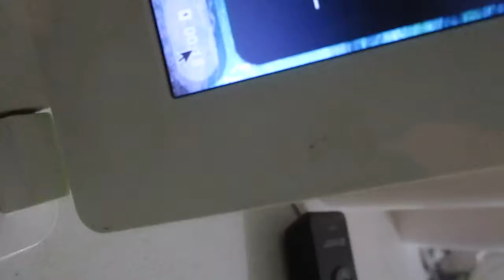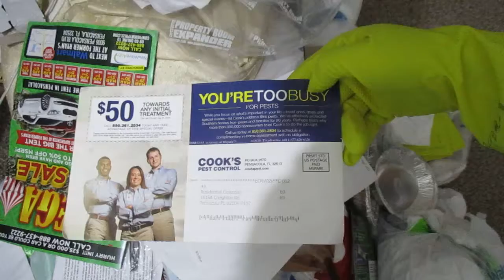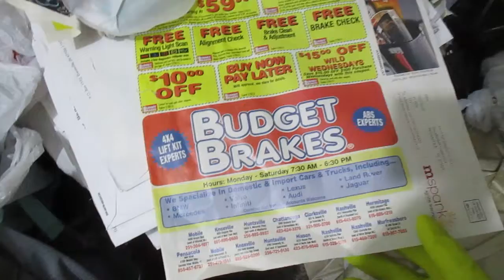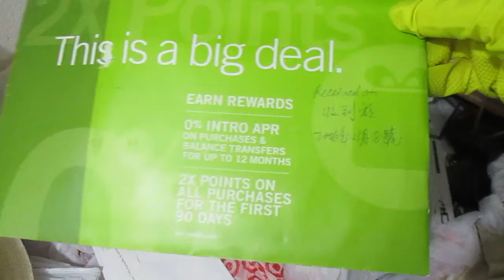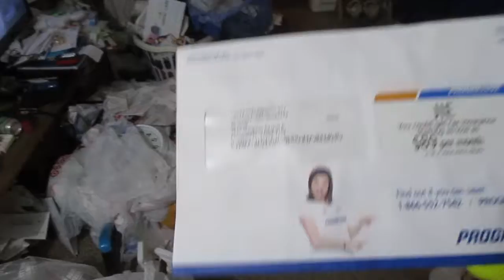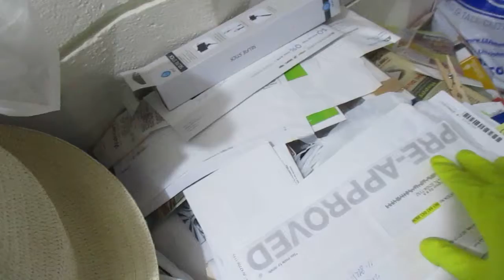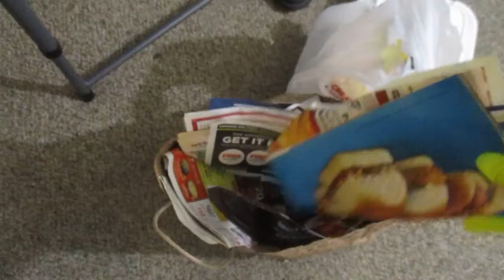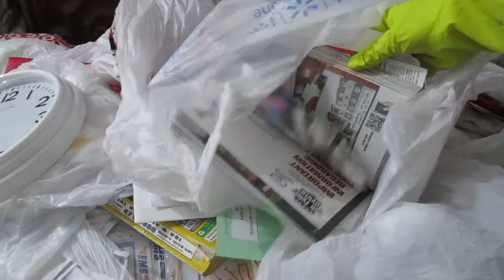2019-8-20th: From a 128GB PNY Micro-card, DCIM and folder 170, 2nd group of total 23 videos from 170-0801 tracing back to 170-0762. There are many copies on YouTube already from 170-0762 to 170-0774.